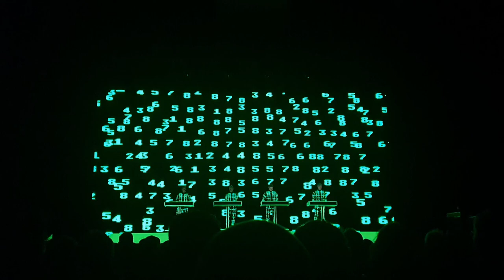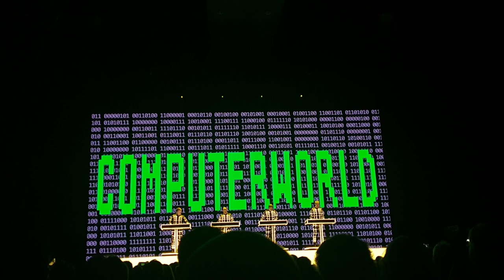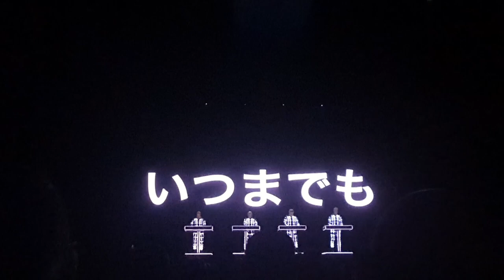Kraftwerk, Brisbane 2023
Kraftwerk.
First attempt at video editing and bit of a disaster lol
Brisbane, Germany, transeurope express, man machine, numbers, boing, autobahn, computer love, computer world, tour, 2023